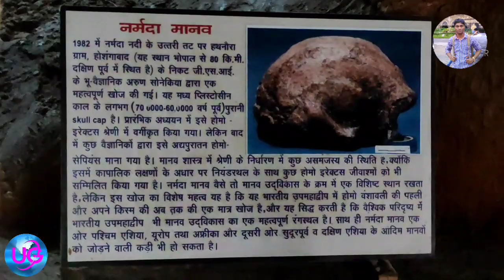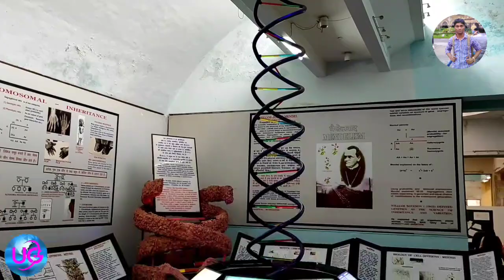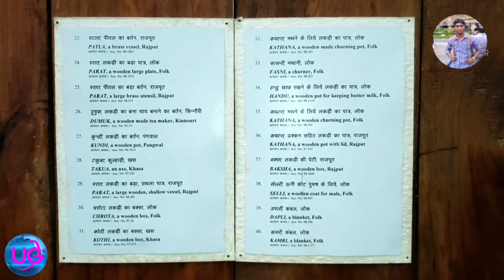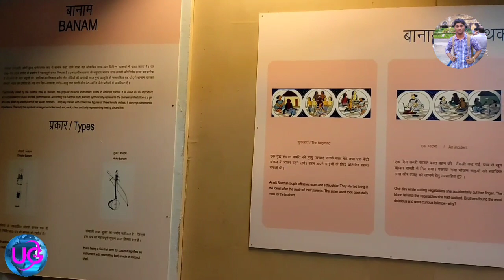इन्दिरा गांधी राष्ट्रीय मानव संग्रहालय भोपाल, Indira Gandhi Rashtriya Manav Sangrahalaya Bhopal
Indira Gandhi National Human Museum (IGRMS) is an anthropological museum located in Bhopal.  Its purpose is to showcase the history of development of human and culture in the particular context of India.  This unique museum is spread over an area of ​​200 acres on the hills of Shamla Hills, with 32 traditional and prehistoric painted rock shelters.  It is the largest museum built not only in India but also in Asia about human life.  It depicts the chronology of human life in Indian perspective.  A glimpse of tribal culture of different states of India can be seen in this museum.  The place where this museum is built is believed to belong to prehistoric times.  In addition to Mondays and national holidays, this museum is open daily from 10 am to 5 pm.

इंदिरा गांधी राष्ट्रीय मानव संग्रहालय (IGRMS) भोपाल में स्थित एक मानव विज्ञान संग्रहालय है। इसका उद्देश्य भारत के विशेष सन्दर्भ में मानव तथा संस्कृति के विकास के इतिहास को प्रदर्शित करना है। यह अनोखा संग्रहालय शामला हिल्स की पहाडियों पर 200 एकड़ क्षेत्र में फैला हुआ है, जहाँ 32 पारंपरिक एवं प्रागैतिहासिक चित्रित शैलाश्रय भी हैं। यह भारत ही नहीं अपितु एशिया में मानव जीवन को लेकर बनाया गया विशालतम संग्रहालय है। इसमें भारतीय प्ररिप्रेक्ष्य में मानव जीवन के कालक्रम को दिखाया गया है। इस संग्रहालय में भारत के विभिन्‍न राज्यों की जनजातीय संस्‍कृति की झलक देखी जा सकती है। यह संग्रहालय जिस स्‍थान पर बना है, उसे प्रागैतिहासिक काल से संबंधित माना जाता है। सोमवार और राष्ट्रीय अवकाश के अतिरिक्त यह संग्रहालय प्रतिदिन प्रातः 10 बजे से शाम 5 बजे तक खुला रहता है।